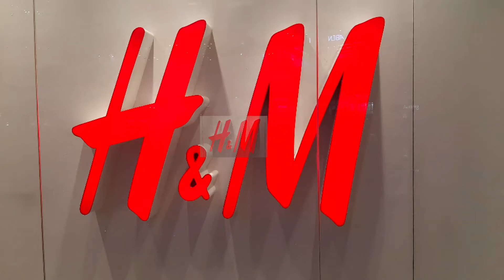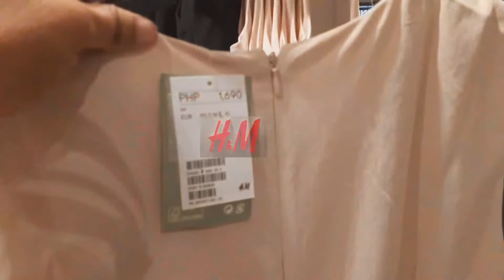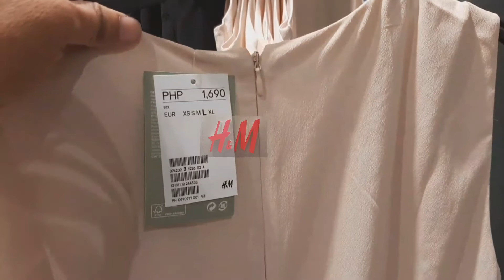H&M nanaman mga shoppers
Amazing Davao